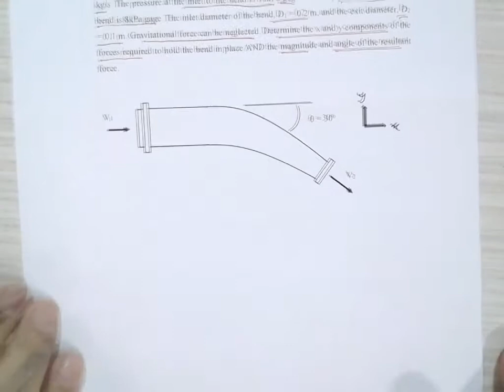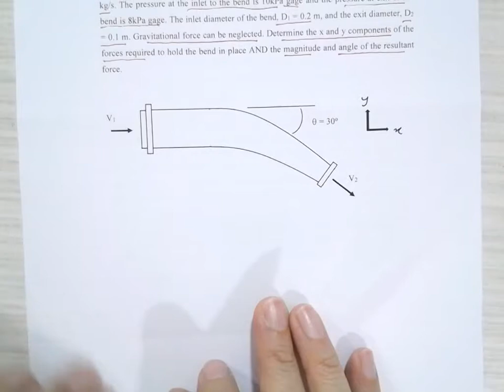Mechanics of Fluids - Topic 7 - Example 1 - Linear Momentum 1